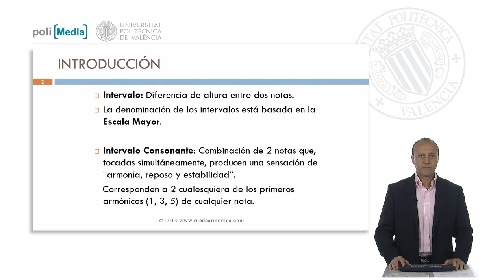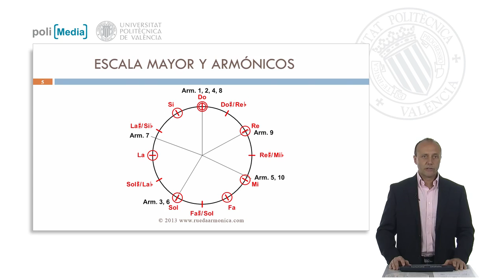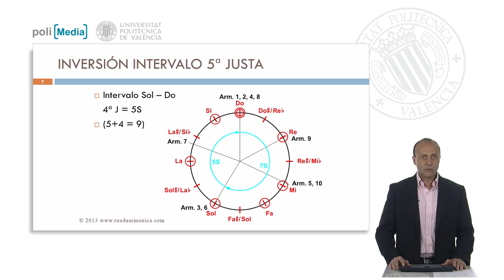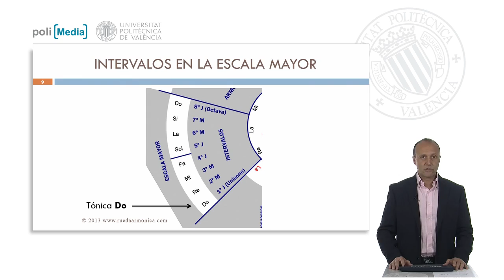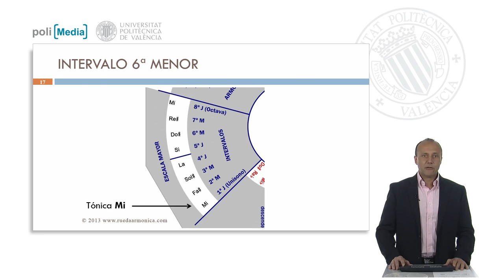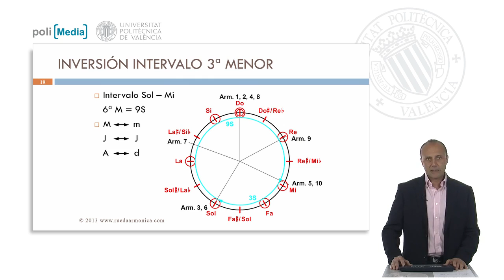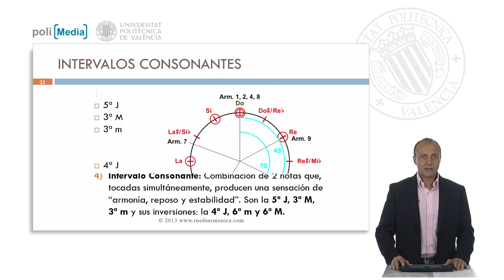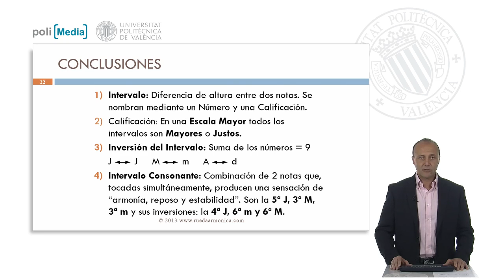Intervalos | 4/8 | UPV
Título: Intervalos

Descripción: Se explican los intervalos mayores y justos a partir de la escala mayor y de los armónicos. A continuación, se definen los intervalos menores, aumentados y disminuidos. Además, se explica en qué consiste la inversión del intervalo y se dan las reglas correspondientes. Por último, se indican cuáles son los intervalos considerados consonantes. El concepto de consonancia es uno de los principios básicos de la denominada Música Occidental. Nuño Fernández, L. (2013). Intervalos.

Descripción automática: En este video, el catedrático en teoría de la señal y comunicaciones explica los conceptos básicos de los intervalos musicales. Un intervalo se define como la diferencia de altura entre dos notas, generalmente descrita por el número de semitonos y su posición en una escala mayor. Destaca la importancia de los intervalos consonantes, que son combinaciones de notas que suenan armónicamente cuando se tocan juntas y corresponden a los primeros armónicos: uno, tres y cinco.

Utilizando la escala de Do mayor como referencia, señala que la quinta y cuarta justas son inversiones consistentes en cinco y siete semitonos, respectivamente. Además, menciona que la suma de las posiciones numéricas de los intervalos antes y después de la inversión siempre es igual a nueve. Explica que aparte de los intervalos mayores, menores y justos, también existen intervalos disminuidos y aumentados, que tienen menos o más semitonos que los primeros, respectivamente.

Al final, subraya que los intervalos se clasifican según los armónicos de la nota básica, y los consonantes, tales como la quinta justa, la tercera mayor y menor y sus inversiones, producen sensaciones de armonía y estabilidad. Revela que la comprensión de los intervalos no requiere el conocimiento de todas las escalas mayores y ofrece una tabla para identificar los intervalos basada en semitonos. Remata indicando que los detalles pueden encontrarse en su página web.

Autor/a: Nuño Fernández Luis